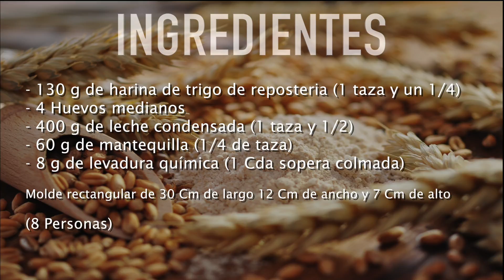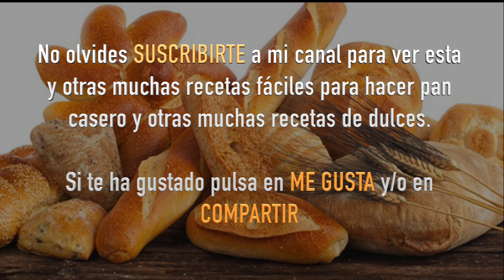Receta fácil de Bizcocho muy jugoso de leche condensada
Este es un bizcocho muy jugoso y con un sabor insuperable, se trata de una receta muy fácil para que elabores un bizcocho de leche condensada. Espero que mi amiga Teresa disfrute de este gran bizcocho, ya que se lo dedico con mucho cariño.